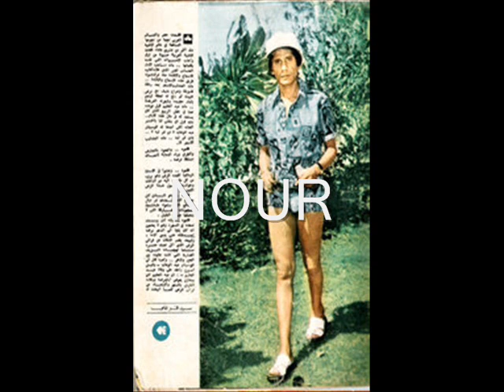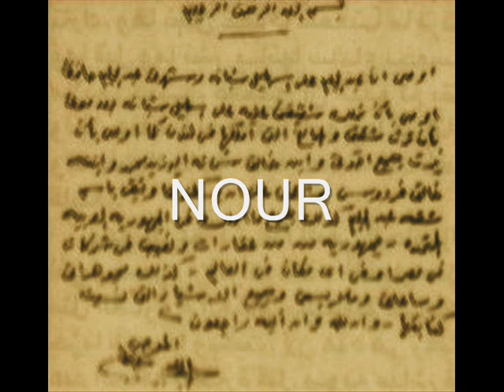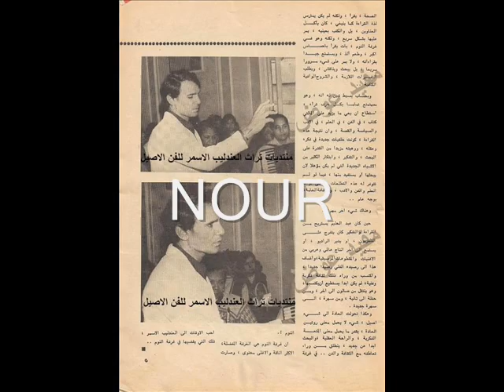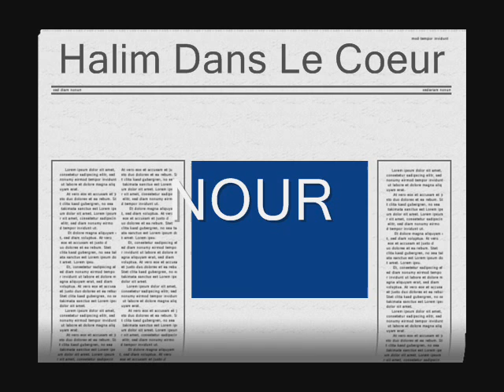حليم يحكى عن طفولته وعبد الوهاب.wmv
حليم يحكى عن طفولته وعبد الوهاب